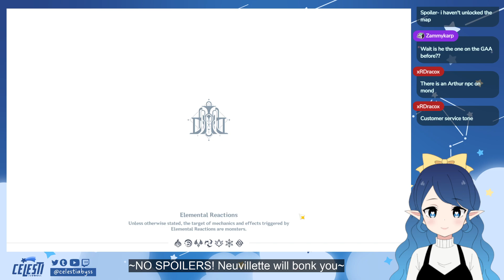DAY 48 STREAM PT. 1 - FONTAINE ARCHON QUEST ACT 1 (PT. 1) | GENSHIN | 8/16/23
Welcome to PART 1 of my DAY 48 STREAM wherein I finally started the FONTAINE ARCHON QUEST ACT 1! This PART 1 VOD features the Traveler and Paimon's arrival in Fontaine, as well as Lyney and Lynette's performance!

[TIMESTAMPS]

00:00 - intro (FONTAINE WATERFALLS, multi-layered maps)
4:01 - START OF ARCHON QUEST (Caravan Ribat; DEHYA says goodbye)
9:10 - GLIDING TO THE WATERFALLS
11:10 - ARRIVAL IN FONTAINE
23:34 - Meeting LYNETTE and LYNEY
29:19 - FOCALORS/FURINA FIRST APPEARANCE (also CLORINDE)
41:47 - Talking to LYNEY and LYNETTE; LYNEY shares about FONTAINE'S PROPHECY
47:29 - Giving Magic Pockets to NPCs; collecting Romaritime Flowers
54:24 - Trying to catch a thief
1:07:05 - Going to the COURT OF FONTAINE (the capital I mean) via aquabus; meeting CHARLOTTE; CHARLOTTE shares about the "serial disappearances of young women" case
1:12:51 - Arriving in the COURT OF FONTAINE
1:17:22 - Meeting FREMINET; FREMINET shares about a Hydro Dragon legend
1:21:16 - Delivering the Magic Pocket materials; ESTELLE shares about FONTAINE'S ENERGY SYSTEM and the ORATRICE
1:27:46 - CHILDE? (ft. CONFRERIE OF CABRIERE enforcers)
1:32:04 - CHILDE shares about his Hydro Vision, Abyss story, and SKIRK
1:43:53 - Walking around Fontaine
1:46:00 - BRB
1:50:20 - quick announcements + walking around Fontaine
2:04:02 - Riding the aquabus to ERINNYES
2:06:30 - Arriving in FOUNTAIN OF LUCINE
2:16:17 - TRAVELER hears a voice; LYNETTE shares about the FOUNTAIN OF LUCINE
2:19:19 - Unlocking the FOUNTAIN OF LUCINE + taking pics
2:22:23 - Going inside the OPERA OF EPICLESE; meeting up with LYNEY
2:34:14 - NEUVILLETTE FIRST APPEARANCE
2:41:43 - LYNEY AND LYNETTE'S MAGIC SHOW
2:54:52 - WHAT?
3:01:41 - Talking to LYNEY and LYNETTE (ACT 1 PT. 2 in next VOD!)

[ABOUT ME]

Hi, I'm Celesti! A casual Genshin lore theorist in Twitter, a Honkai: Star Rail player, and a PNGtuber who recently started streaming on Twitch.  I like talking about recurring lore themes and narrative parallels found in dialogues, cutscenes, and trailers!

[PLATFORMS]

[CREDITS]